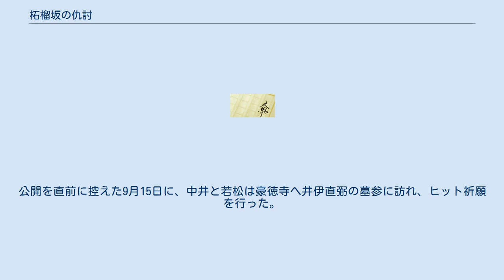柘榴坂の仇討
『柘榴坂の仇討』（ざくろざかのあだうち）は、浅田次郎による短編小説。
『中央公論』（中央公論新社）2002年2月号に掲載され、短編集『五郎治殿御始末』（ごろうじどのおしまつ）に収録された。
2014年9月には映画化された。
 2014年9月20日に公開（彦根藩があった滋賀県は9月13日に先行公開）された。
同じ浅田次郎原作の『壬生義士伝』で主演を務め、日本アカデミー賞最優秀主演男優賞を受賞した中井貴一が仇敵を追い続ける彦根藩士・志村金吾役を、追われる敵役・佐橋十兵衛を阿部寛が演じている。
井伊直弼役を演じる中村吉右衛門は、1995年の主演映画『鬼平犯科帳 劇場版』以来19年ぶりの映画出演となる。
監督は若松節朗。
 全国255スクリーンで公開され、20日・21日の2日間で観客動員8万6646人、興行収入1億38万9900円を記録し、映画観客動員ランキング（興行通信社調べ）で初登場第4位となった。
 彦根藩の下級武士・志村金吾は、家中随一の剣術の腕を認められ、藩主である大老・井伊直弼の近習に取り立てられる。
直弼の人柄に惚れ込んだ金吾は、命に代えても直弼に仕えることを誓った。
しかし、安政7年の桜田騒動の際、金吾は下手人・佐橋十兵衛を追いかけ行列を離れてしまい、その間に直弼は水戸浪士たちに討ち取られてしまう。
主君を守れなかった大罪を犯した金吾に対し、彦根藩は打ち首の処罰を考えたが、金吾の罪を背負い自害した両親に免じて打ち首を取り下げ、その代わりとして「水戸浪士たちを討ち、直弼様の墓前に首を供えよ」と命じる。
仇を探し全国を歩き回る金吾だったが、水戸浪士たちは見つからず、金吾は切腹を願い出るが「ご下命の撤回はない」と家老に言い渡される。
失意に沈む金吾だったが、妻のセツに支えられ仇討のため水戸浪士たちを探し続ける。
 桜田騒動から13年が過ぎた明治6年。
既に彦根藩は存在せず、新政府の改革により武士も姿を消していた。
しかし、金吾は13年前の命令を果たすため、ひたすら仇を探し続けていた。
桜田騒動に関わった水戸浪士たちも江戸から明治へと時代が移る中で次々と死んでいき、唯一人生き残っていたのは、金吾がかつて追い詰めた十兵衛だけとなっていた。
その十兵衛は既に刀を捨て、「直吉」と名を変え車夫として生きていた。
 司法省の役人となっていた金吾の親友・内藤新之助は、武士としての矜持を持ち続ける金吾の姿を見て力になりたいと思い、かつて水戸浪士たちの取り調べを担当した元評定所御留役の秋元和衛警部に相談を持ち掛ける。
同じ武士として金吾の助力を快諾した秋元は、金吾に十兵衛の居場所を教える。
金吾は即座に十兵衛のところへ行くが、その日、新政府は「仇討禁止令」を布告する。
 十兵衛の人力車に乗り込んだ金吾は、十兵衛が自分と同じように両親を失い孤独に生きてきたことを知る。
人力車が柘榴坂を登り切ったところで十兵衛は車を止め、「自分を討ってくれ」と願い出る。
金吾は自分の刀を与え、十兵衛に一騎討ちを願い出る。
金吾と十兵衛は一騎討ちの末にもみ合いになり倒れ込み、十兵衛は再度自分を討つように願い出る。
十兵衛を討とうとする金吾だったが、「命懸けで国を想う者を無下にするな」という直弼の言葉と「国を想う者に不当な処罰を与えれば、誰も国を想わなくなる」という秋元の言葉を思い出し、十兵衛に「新しい人生を生きてくれ」と諭し、十兵衛はその言葉を聞き泣き崩れる。
一騎討ちの後、十兵衛は自分を慕ってくれているマサとチヨの母子の元に戻った。
一方の金吾はセツの元に向かい、これまで自分を支えてくれたことに感謝の言葉を伝え、共に家路につく。
 企画が持ち上がったのは2012年4月、文庫本で38ページの短編である原作を2時間の映画にするための脚本作りに難航し、30回以上の改稿を重ね、原作に登場しない親友・内藤新之助や、十兵衛のその後、金吾と妻・セツの関係などが掘り下げられた。
妻・セツ役に広末涼子を推したのは中井であったという。
追う者と追われる者という役柄の関係上、中井と阿部は日常会話さえ控えて撮影に臨み、完成報告記者会見では監督に「こんなに仲の悪い人たちはいないっていうくらい、2人は話をしなかった」と茶化されるほどの徹底ぶりだったという。
公開を直前に控えた9月15日に、中井と若松は豪徳寺へ...